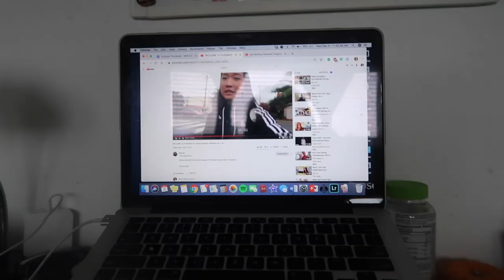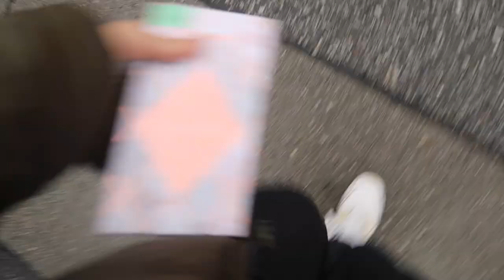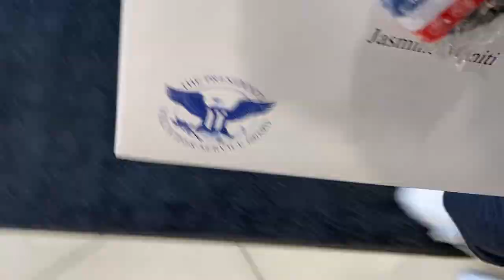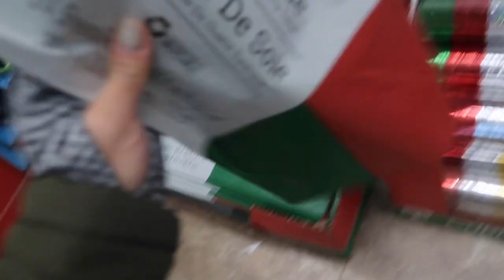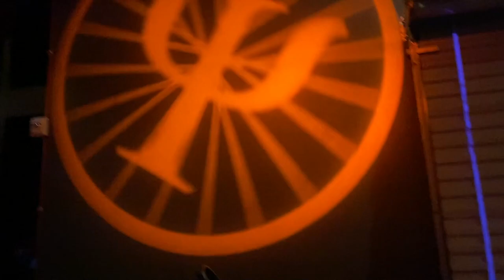a long, wholesome vlog | vlogmas day 5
SO MANY ERRANDS. but we love, because today was productive AF

FREQUENTLY ASKED QUESTIONS:
❏ Where did I go to school? — WCU
❏ How long did it take to get my BSN? — it took me 2.5 at wcu, but i came in with prereqs
 ❏ Do I recommend wcu? — haha, there will be a video soon if it's not already up😅
 ❏ Did your school prepare you for NCLEX? tbh it's up to you. I feel like I prepared myself for NCLEX. I self -taught throughout nursing school sooo.

OUR FAVORITES:
my scrubs:

my stethoscope:

my planner:

my laptop stand: